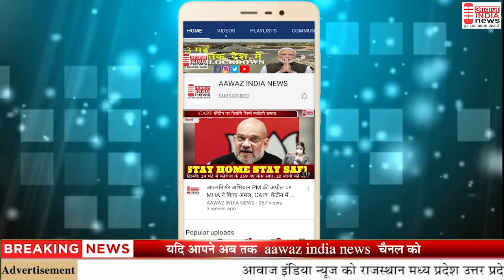राजसमंद जिले के कुंवारिया थाना क्षेत्र से 5 माह की गर्भवती